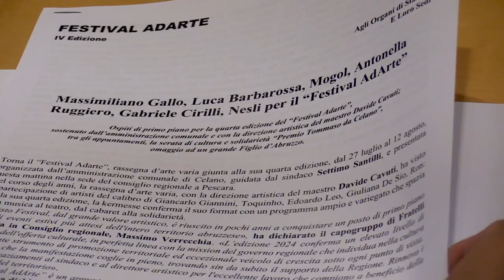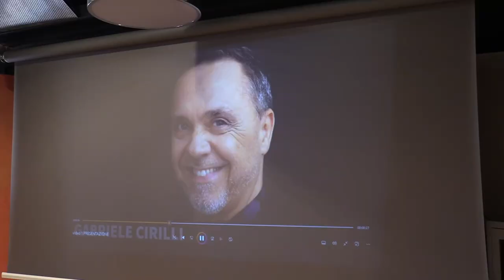Presentato il "Festival Adarte" di Celano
Presentato questa mattina a Pescara il “Festival Adarte”, rassegna d’arte varia giunta alla sua quarta edizione, in programma dal 27 luglio al 12 agosto a Celano.
Alla conferenza stampa hanno partecipato il consigliere regionale Massimo Verrecchia, il sindaco di Celano Settimio Santilli e il direttore artistico della manifestazione Davide Cavuti